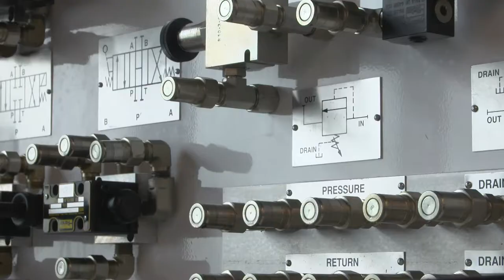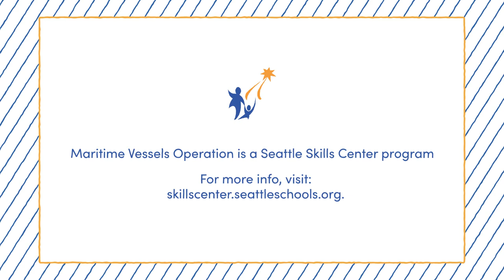School Beat - Maritime Vessel Operations Program - Seattle Skills Center